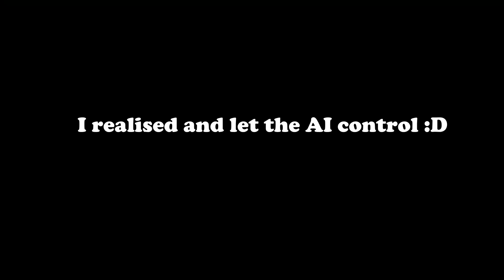SHOGUN 2: Total War - Episode 1; The Itō clan want REVENGE. [LEGENDARY]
Hello Hello!

Starting our NEW Total War series - Shogun 2: We are given orders to establish a foothold in Ito territory, but not without quick consequences...

CHATPERS:
0:00 SHOGUN 2 Cinematic
3:00 Introduction
4:37 Clan Introduction
6:50 Campaign Map (1)
10:06 Battle of Osumi
20:50 Campaign Map (2)